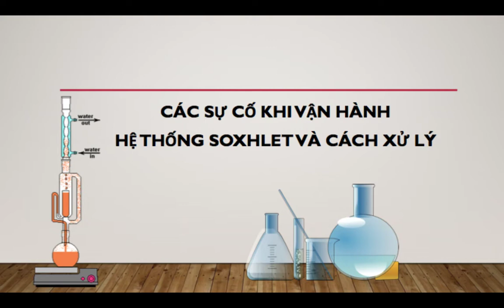Sự cố soxhlet và khắc phục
Mời các bạn theo dõi các video mới ở link bên trên.